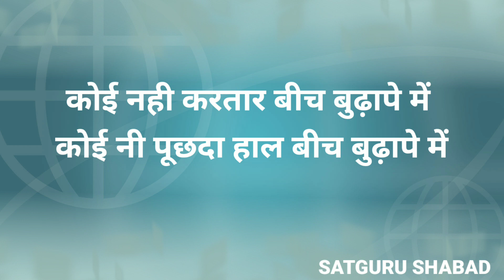||•कोई नही करतार बीच बुढ़ापे में •||•कोई नी पूछदा हाल बीच बुढ़ापे में•||. SATGURU SHABAD🙏🏻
latest shabad 2022